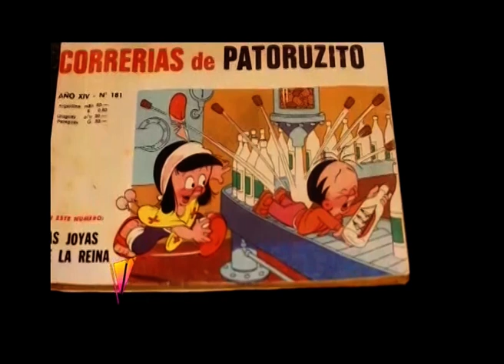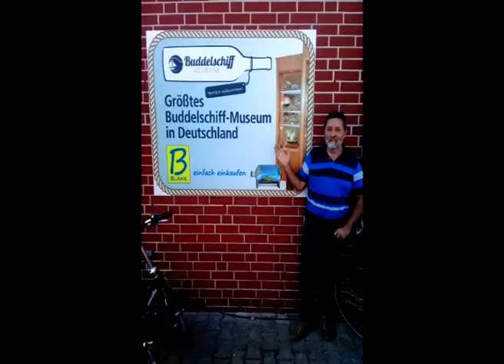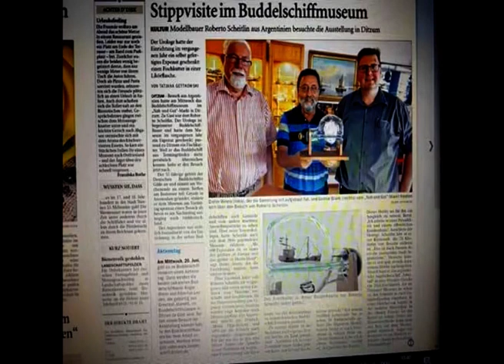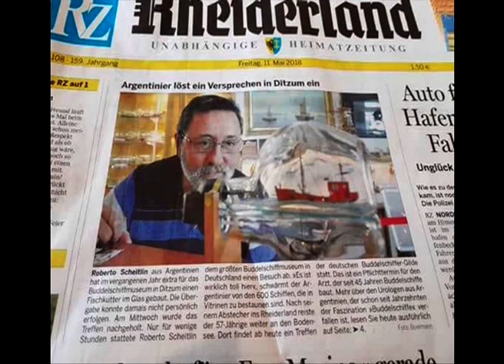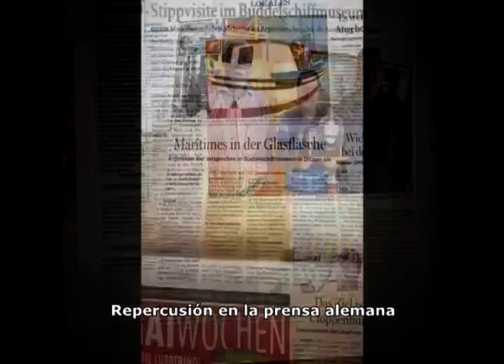VERSIÓN VANGUARDIA ARTE EN BARCOS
Por el  Dr. Roberto Scheitlin